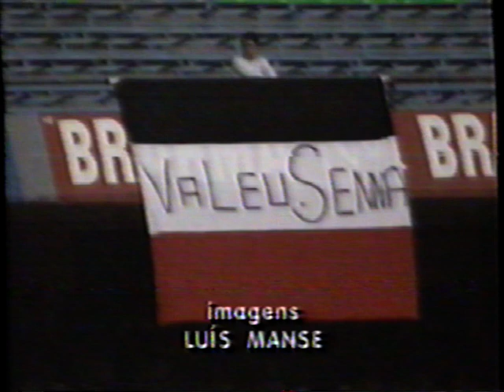SÃO PAULO 2x3 PALMEIRAS - Campeonato Paulista Série A1 1994 - 01/05/1994 - Globo Esporte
Data: 01/05/1994
Local: Morumbi - São Paulo - SP
Gols: Euller(SP)/Edílson(P)/Müller(SP)/Maurílio(P)/Evair(P)
- Jogo realizado horas após o anuncio do falecimento de Ayrton Senna, após acidente no Grande Prêmio de San Marino de Fórmula Um;